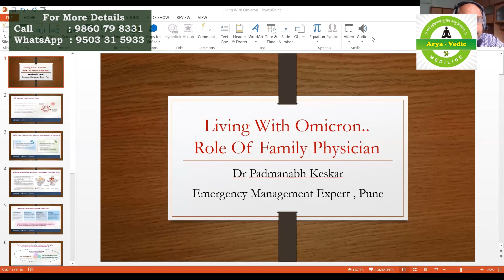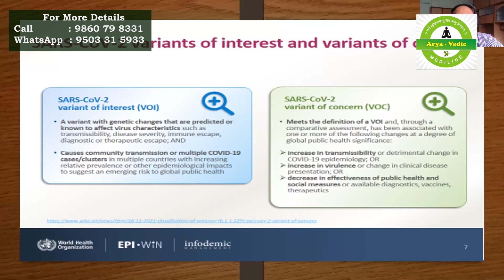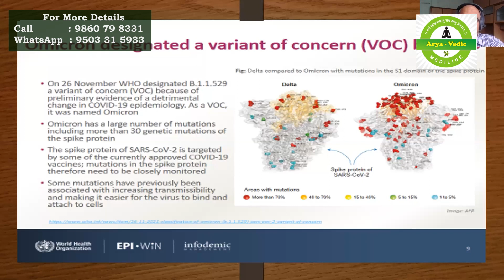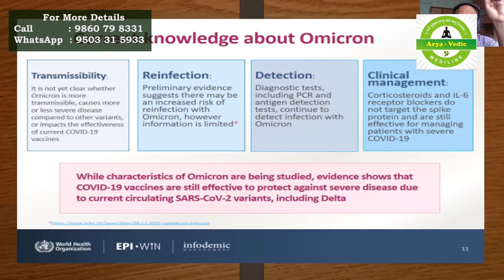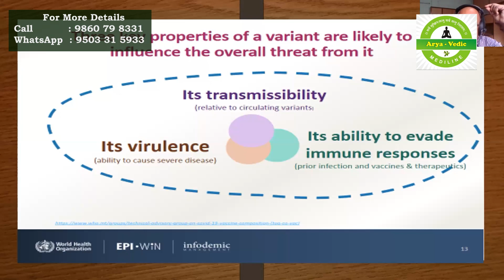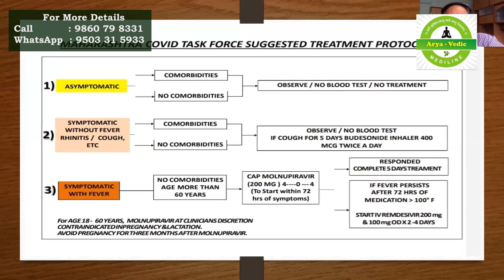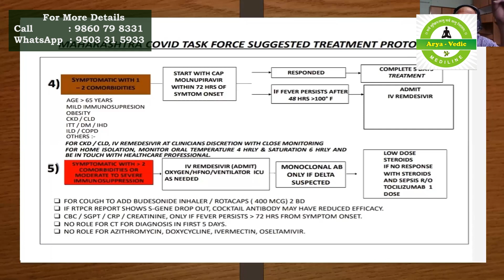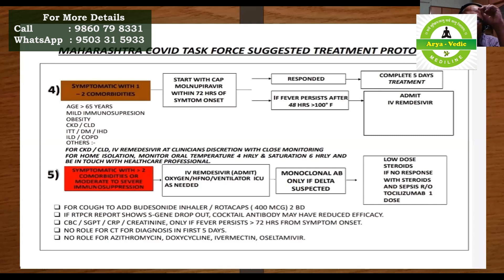AVM : Living with Omicron, Role of Family physician by Dr Padmanabh Keskar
Changing behavior of CORONA Virus, Undertstanding, vaccination, bustor dose and emergencies by Dr Padmnabh Keskar Sir, EMS Experts Ruby Hall Clinic